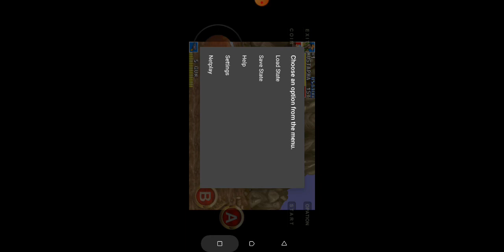cadillac dinosaur game